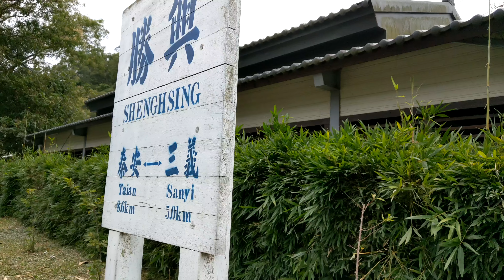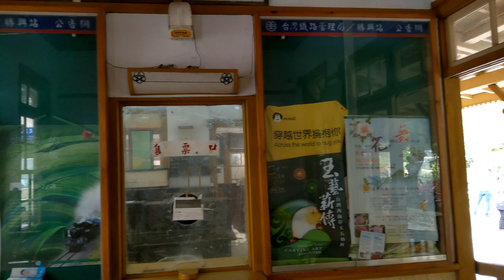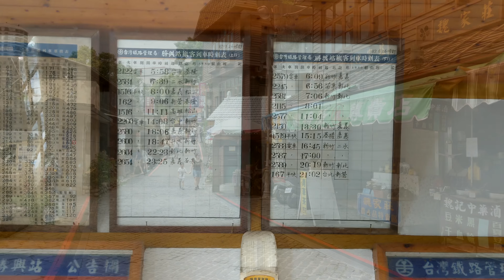Yamaha Xmax 300三義勝興火車站 看見台灣美麗小地方(HTC U12+ 4K拍攝)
三義勝興火車站是西部縱貫鐵路的最高點車站，火車站內月台有一座紀念碑，上面標高 402.326公尺，為西部縱貫鐵路裡面最險峻美麗、自然景觀最特殊的一段鐵路。
勝興火車站興建於民國前(1906年)，至今已有百餘年的歷史，站內設施有許多日治時代的設備，例如與泰安之間作為列車通行證的「電器站牌」，現已改為中央控制系統，這套設備也就逐漸成為歷史。
在民國87(1998)年9月23日晚上9點10分車次167最後一班南下列車停靠後，新舊山線完成切換，舊山線縱此畫下完美句點。
現在到勝興車站的遊客卻多了一份緬懷，停駛後列車不再來，反而多了新人拍攝婚紗的懷舊場景，越野車手馳騁的新天地，還有三五成群的遊客走進隧道探險的新風貌。擁有多項第一的勝興站，在各方的關愛下已於民國88(1999)年4月16日經苗栗縣政府公告為「縣定古蹟」，勝興火車站整棟建築係以木頭為建材，為一日式虎牙式木造建築，虎牙式設計據說有避邪祈福的作用。至此深富歷史與觀光資源的文物得以保存。
交通工具 : Yamaha Xmax300
攝影器材 : HTC U12+
編輯軟體 : 威力導演16